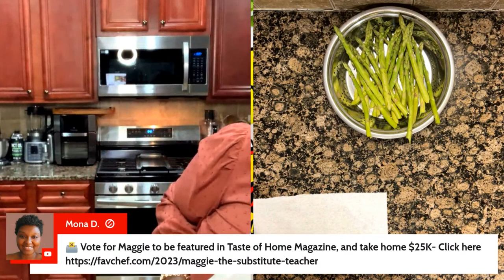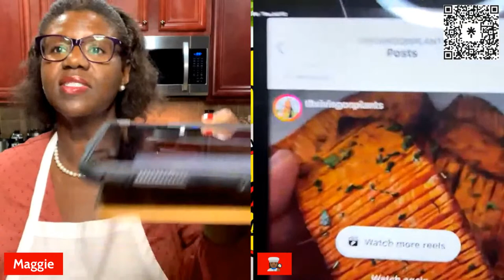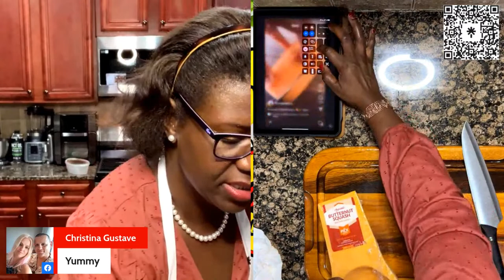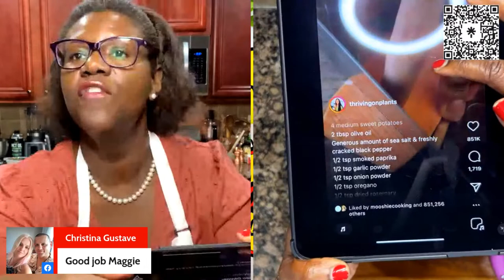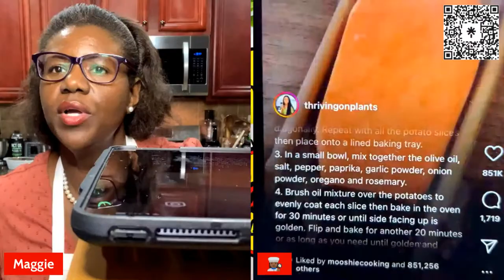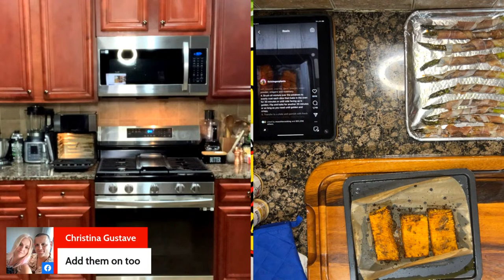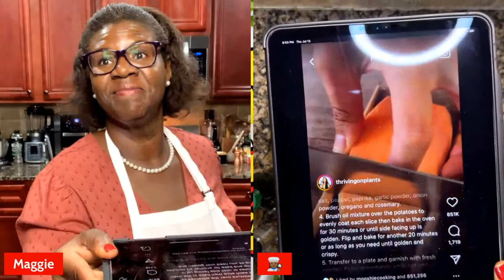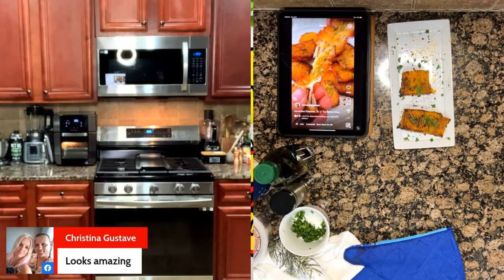Accordion 🪗 Butternut 🍠 Squash SF, DF, GF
Join me as I try to recreate @thrivingonplants sweet potato recipe with a lower starch veggie!

MAGGIE MEETUP CRUISE - ONE GROUP RATE ROOM LEFT!

My cooking 👩🏾‍🍳 channel has qualified me for a cooking competition!

TEACHER SUPPLIES:

CHEAT SHEET: